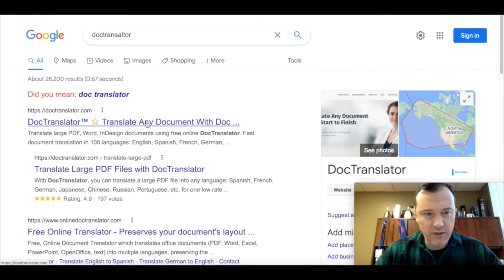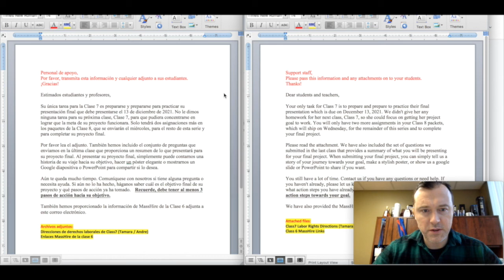How to translate a document to Italian for FREE | DocTranslator.com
Free Italian document translation with DocTranslator! Learn how to translate any Word document, Excel file, PowerPoint presentation or InDesign file into Italian. Free language translation service for small documents up to 2,000 words.

Outline:
0:21 - Search for "doctranslator.com" on google
0:28 - Create a free account
0:45 - Upload a document
1:29 - Review translations